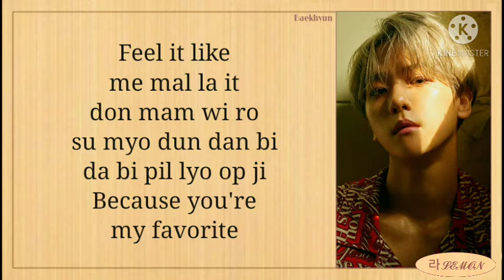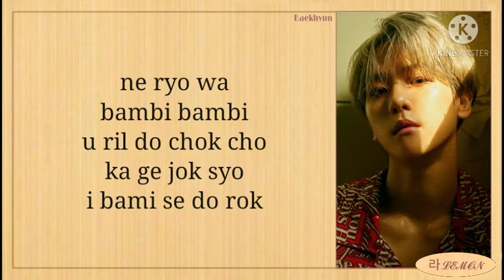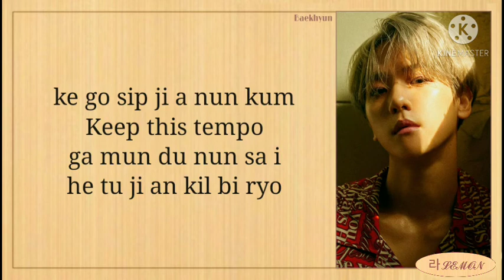BAEKHYUN 백현 'Bambi' (BRLLNT Remix) Easy Lyrics